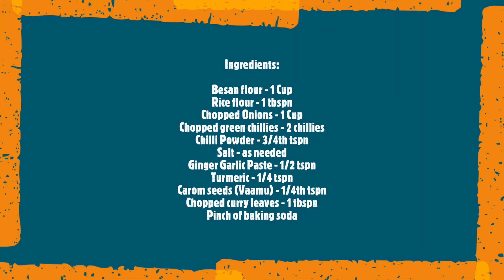A must try combination of snacks with mango juice |ఆనియన్ బజ్జిలు - మామిడి పానకం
This is a famous Indian snack recipe called as onion bajji, made of onions and Besan flour. In this video we served it with freshly squeezed mango juice to have sweet and spicy touch.

Tip: Add a pinch of salt to mango juice.

Ingredients:
Besan flour - 1 Cup
Rice flour - 1 tbspn
Chopped Onions - 1 Cup
Chopped green chillies - 2 chillies
Chilli Powder - 3/4th tspn
Salt - as needed
Ginger Garlic Paste - 1/2 tspn
Turmeric - 1/4 tspn
Carom seeds (Vaamu) - 1/4th tspn
Chopped curry leaves - 1 tbspn